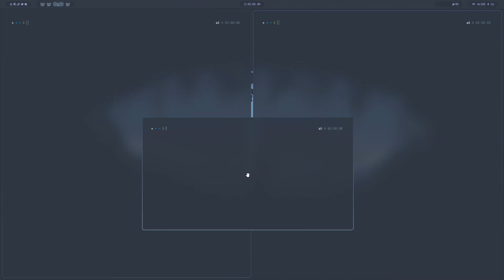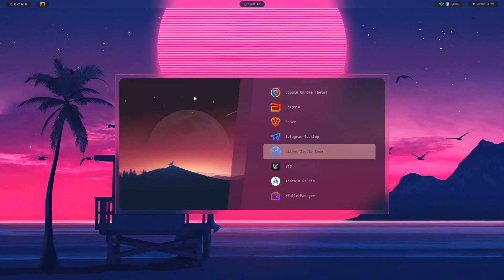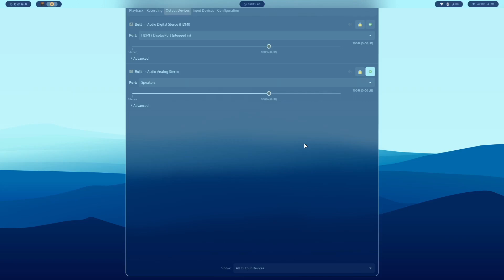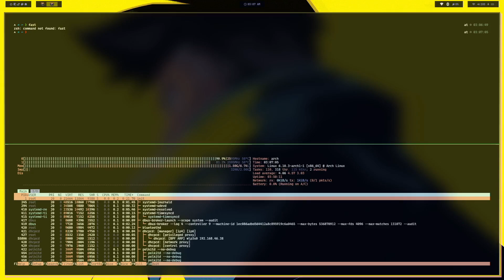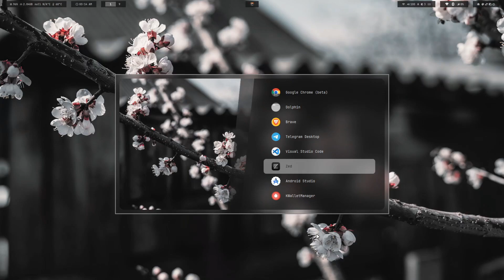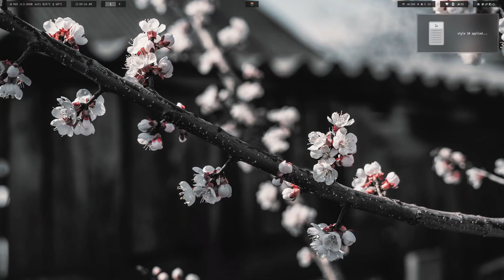You need Hyprland a Beautiful Window Manager | Arch Linux Full Experience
Arch Linux with Hyprland! In this video, we take you on a tour of the sleek and powerful Hyprland window manager, showcasing a variety of themes and styles to customize your Linux experience.

🔹 Overview of Arch Linux & Hyprland
Discover why Arch Linux is a favorite among Linux enthusiasts and how Hyprland enhances its functionality with stunning visuals and smooth performance.

🔹 Themes and Styles
Explore different themes and styles that can transform your desktop environment. From minimalist setups to vibrant and colorful themes, we cover it all to help you find your perfect look.

🔹 Customization Tips
Learn how to tweak and customize Hyprland to suit your preferences. We share tips and tricks for setting up your desktop environment, making it both aesthetically pleasing and highly functional.

🔹 Installation and Configuration
Get step-by-step instructions on installing Hyprland on Arch Linux, along with essential configuration tips to get you started quickly and easily.

🔹 Performance and Usability
See how Hyprland performs in real-time and understand why it's a great choice for those looking to balance beauty and efficiency on their Linux system.

Whether you're a seasoned Arch Linux user or new to the world of Linux, this video has something for everyone. Join us on this journey and elevate your Linux desktop to the next level!